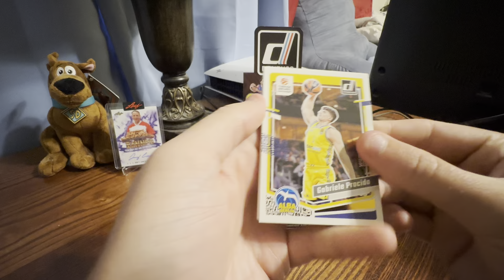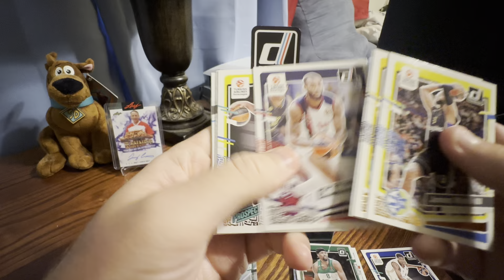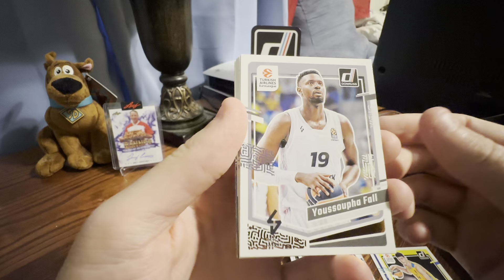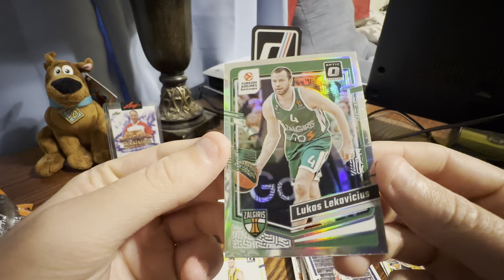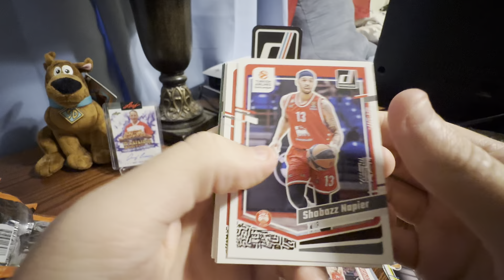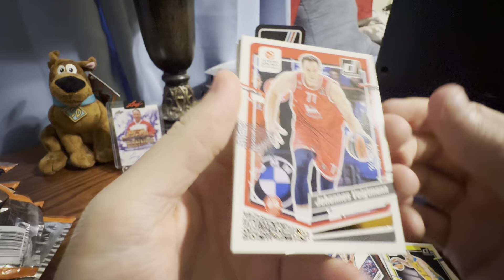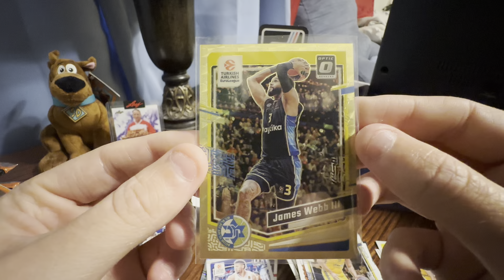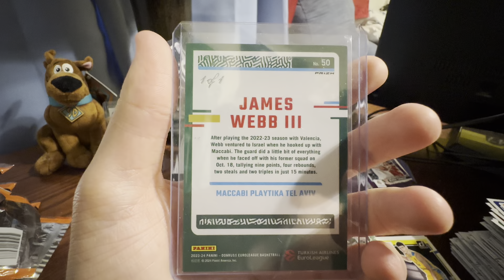2023-24 Panini Donruss Turkish Airlines EuroLeague Hobby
known euro league collectoooor